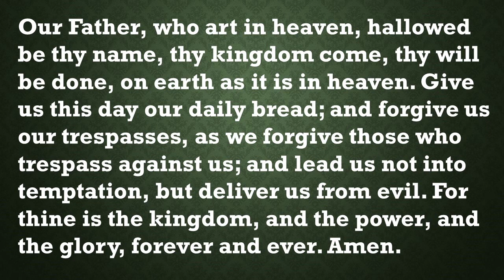Our Daily Devotion January 18, 2024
Our Daily Devotion January 18, 2024.  Reading by Duane Roelfs.